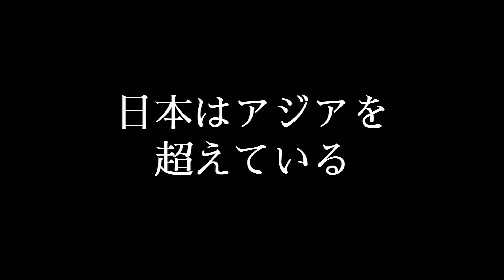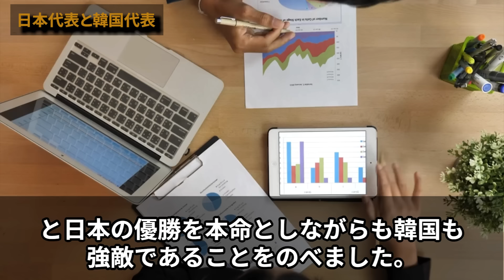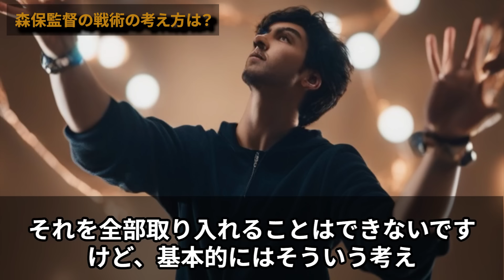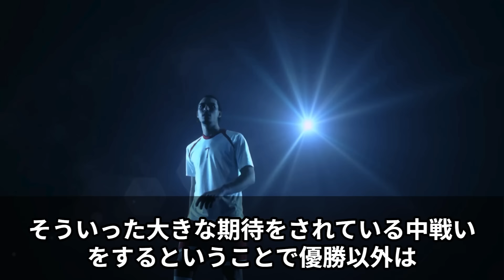【海外の反応】日韓優勝予想が激化、しかし海外の大半が日本の優勝を予想、韓国の反応は？またクリンスマン監督も衝撃的な発言をする!?【サッカー日本代表】